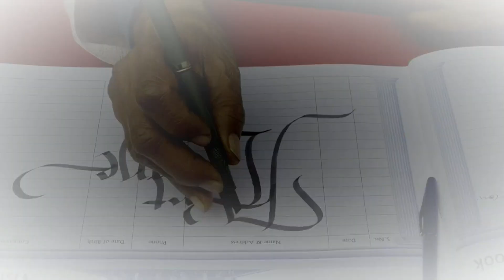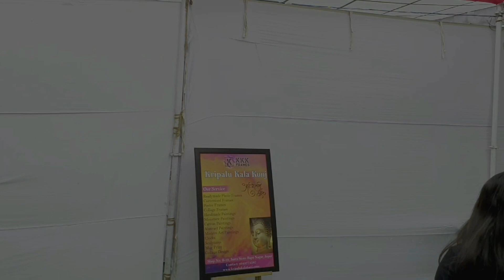चंद्रन artist इन जयपुर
कलाकारों का मेला। जवाहर कला केंद्र जयपुर 18 से 20 जनवरी